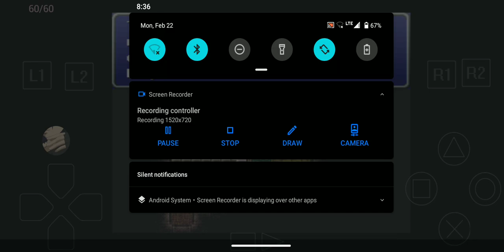The Flaming Burning Calvary has Arrived | Final Fantasy 6 Part 5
Final Fantasy Vi (6)

This video, was recorded, and uploaded, on Monday, February 22nd. 02/22/2021!